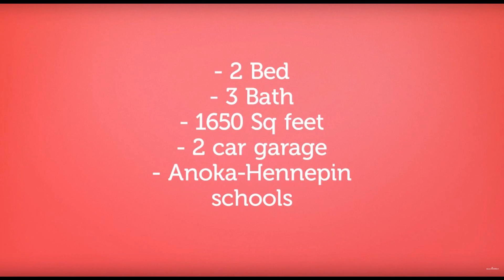Top Real Estate Company in Anoka-Hennepin Schools